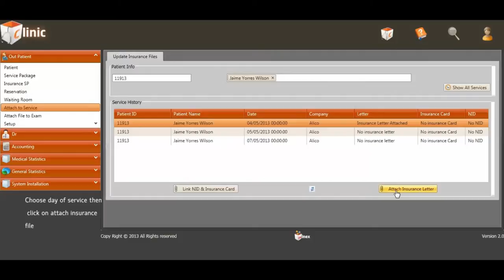Tutorial - Attach Insurance Letter - Clinic App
This video shows you how to display Attach Insurance Letter to service in Winex clinic application